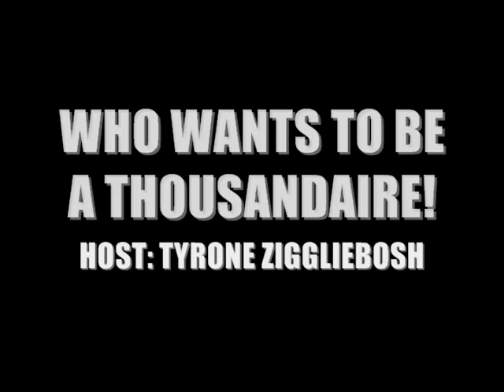New York Times vs. United States